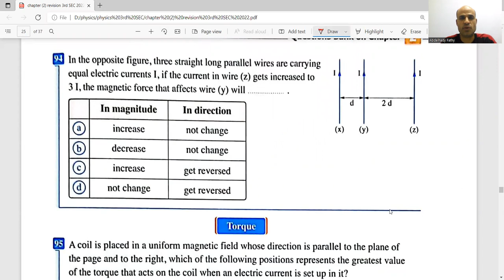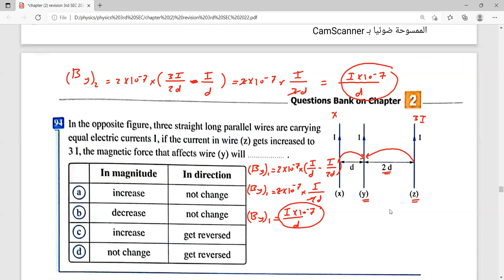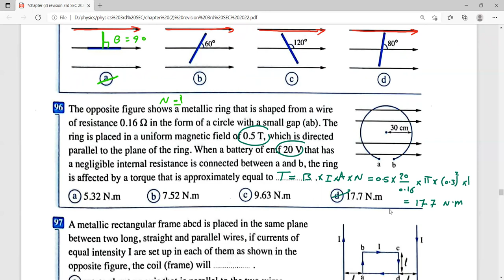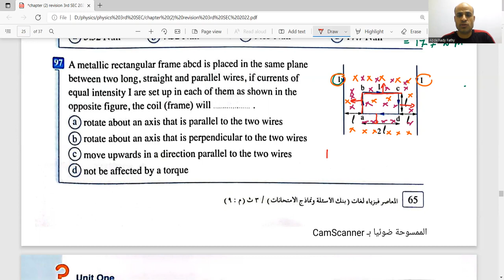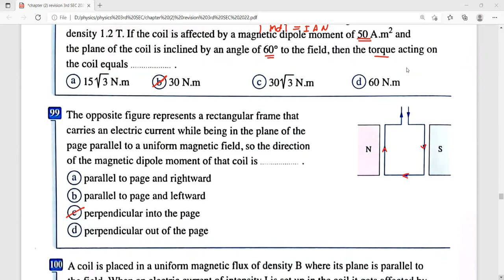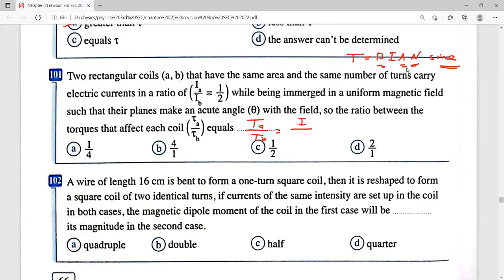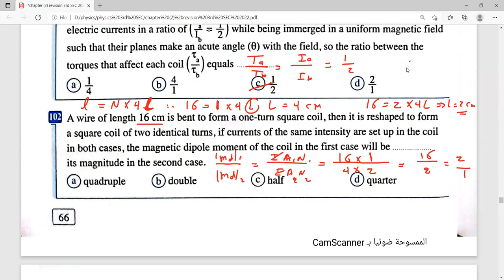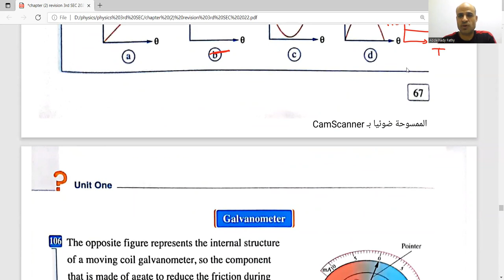Chapter 2 part 7 Q 93 to Q 105 3rd SEC grade